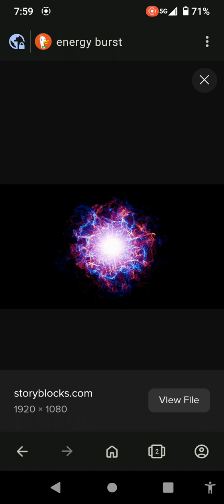Energy Surge Semen Retention